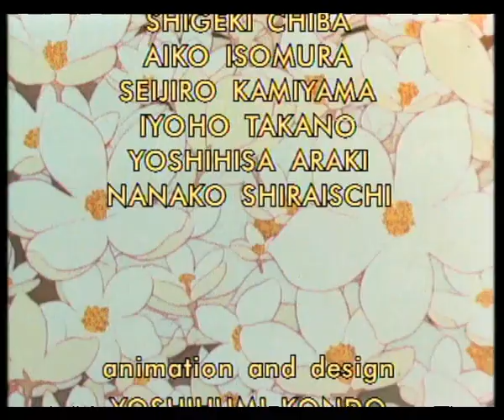Ania z Zielonego Wzgórza - Epizod 7 - To niesłychane